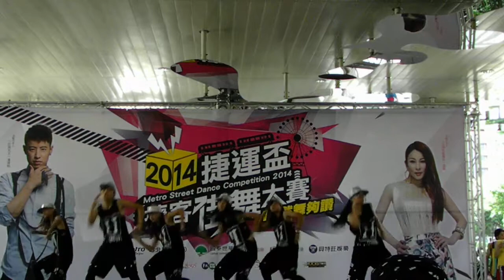2014捷運盃捷客街舞大賽(初賽)：(A組第12組) -新莊熱舞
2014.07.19 初賽(A組) - 青少年組

文湖 / 劍南路 / 晴 / 日

Wenhu Line / Jianan Rd. Sta. / Dry / Day